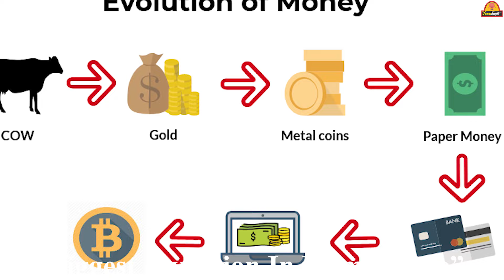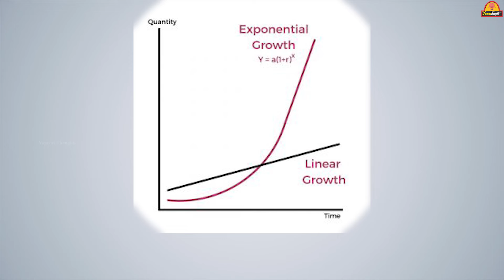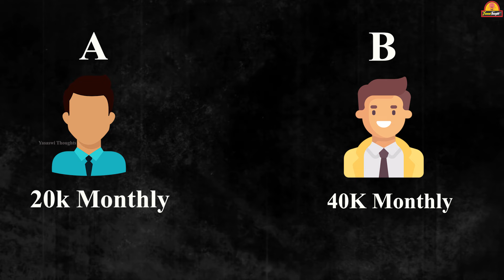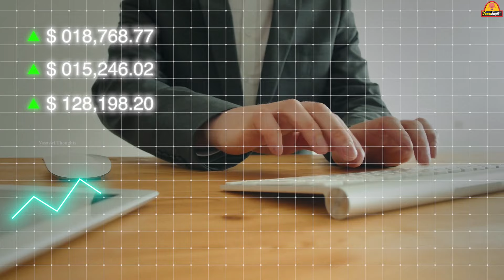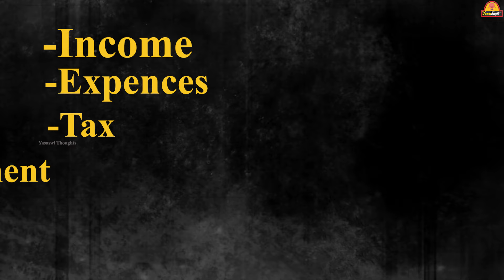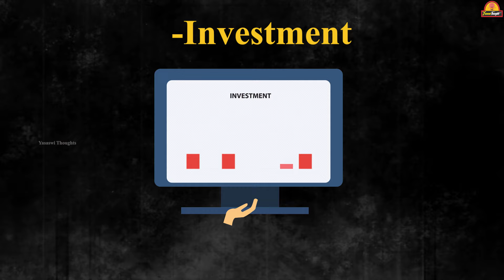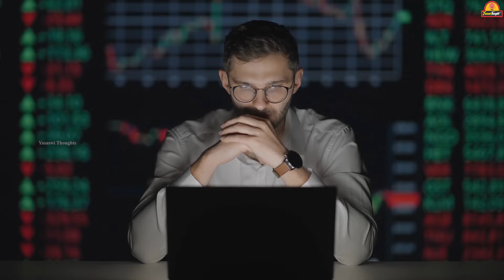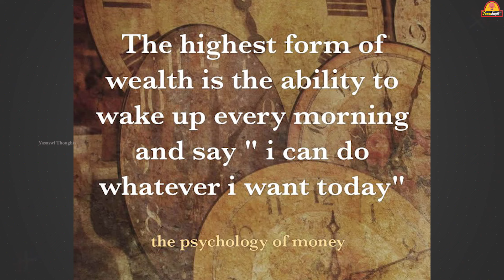ధనవంతుల అవ్వాలనుకుంటున్నారా అయితే కచ్చితంగా ఈ నియమాలను పాటించాలి|Golden RULES -Master the MONEY GAME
ధనవంతుల అవ్వాలనుకుంటున్నారా అయితే కచ్చితంగా ఈ నియమాలను పాటించాలి|13 Golden RULES -Master the MONEY GAME
Money is a game, and the more you understand the game, the more money will stay with you.
💰Patience plays the biggest role in wealth accumulation, as it does not go linearly, but exponentially.
💰Rich people focus on doubling their money, not just making more money, and they understand the power of compounding.
💡Money goes to those who focus on creating value, not those who are greedy for it.
💰 Money doubles due to income, expenses, tax knowledge, investment, and identity - understanding and managing these factors is crucial for financial growth.
💸Use the rule of 72 to calculate how many years it will take for your money to double in any investment - don't let emotions drive your decisions.
💰 Investing in stock is equal to business ownership, so it's important to understand the company and its future before investing.
🧠Understanding human psychology is the key to mastering the money game, not just business knowledge.

motivational Power# laziness# universal law# how to earn respect#
spirituality# universe# habits of highly spiritual people# what is spirituality# spiritual growth# power of Universe
podcast# indian podcast# ranveer allahbadia# beerbiceps# the ranveer show# the ranveer show podcast# the ranveer show beerbiceps# trs# spiritual mantra# spirituality# spirituality for beginners# meditation# meditation for beginners# spiritual journey# successful people# gaur gopal das# armaan malik# jay shetty# gaur gopal das beerbiceps# true purpose# win# beerbiceps spirituality# success# inspiration# win in life# big secret# winning in life# manifestation# motivation